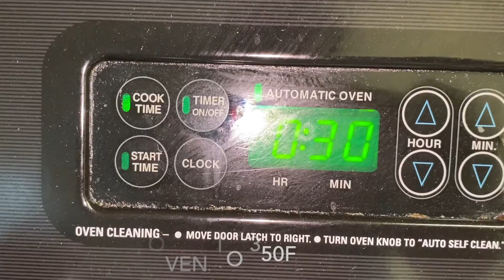Potato Spinach Cups | Quick oven snack | Healthy snack recipe in Tamil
Hi friends in this video i have shown how to prepare a quick oven snack with some leftover and easy  ingredients .